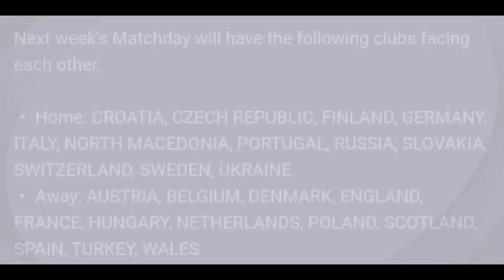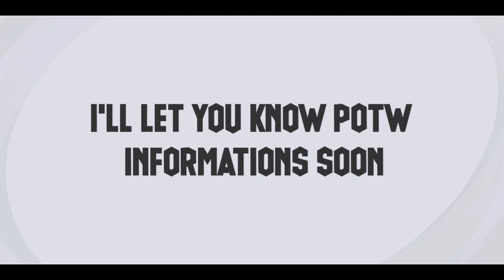WHAT IS COMING MONDAY & THURSDAY IN PES2021 MOBILE | FREE REWARDS & EVENTS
This Video Is About - What Is Coming Monday & Thursday